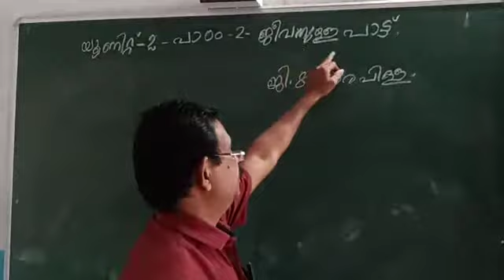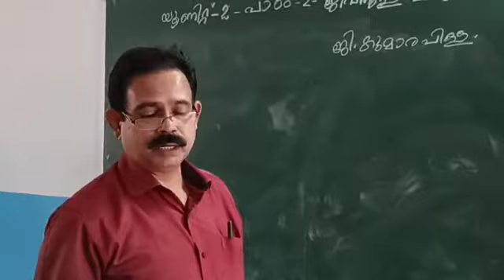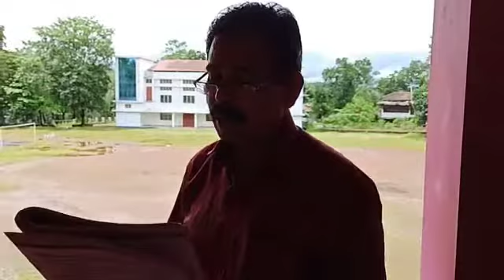Malayalam_std-6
study material

session:18  unit2: lesson-2